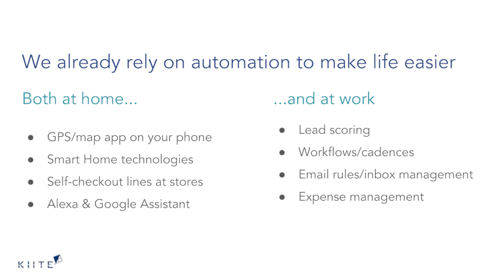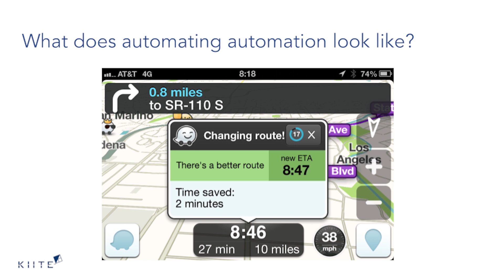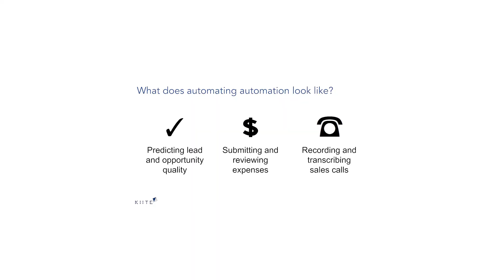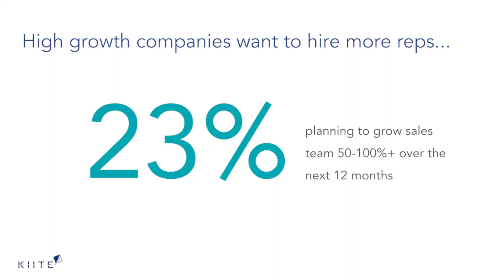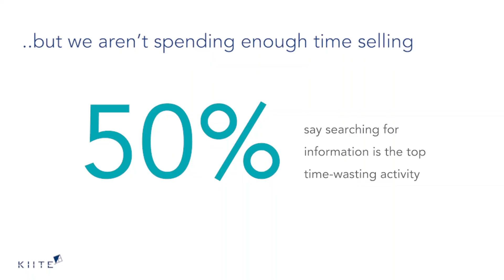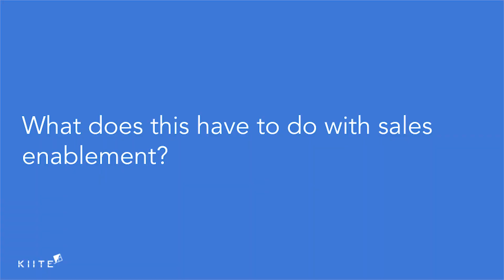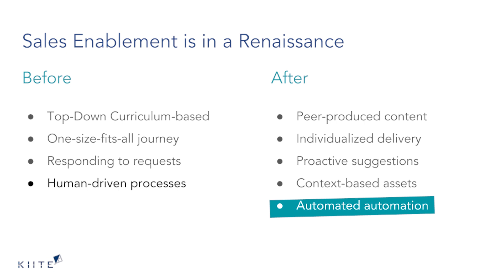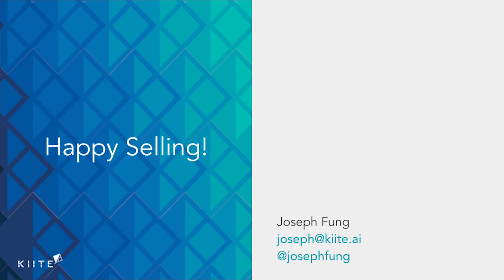Joseph Fung of Kiite presents AI and the Future of Sales Enablement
This was first presented at the July 2018 SalesTO.

In this presentation, Joseph uses a different perspective to walk us through the future of AI.

What do you think of what Joseph had to say? Tell us by leaving a comment.